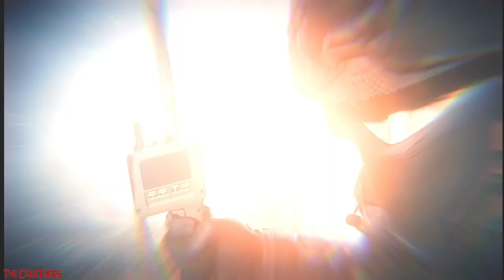Let's get back in the mood for tomorrow